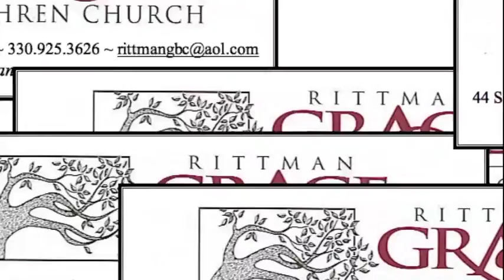The Deity of Christ